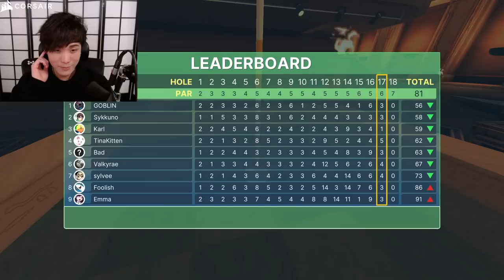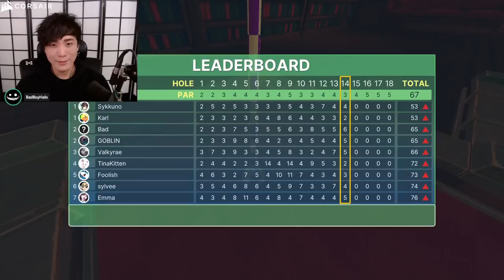"MoBa Gaming"SYKKUNO"(Part.4) THE DAY Golf With Your Friends ^_^ 01|03|22